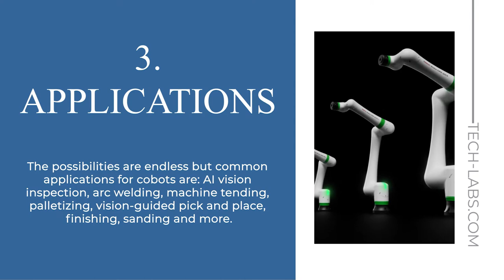5 Reasons the FANUC CRX Collaborative Robot is Right for Everyone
robot a cobot? A cobot is power and force limited, and has force-monitoring
sensors that stop the robot on contact. This means that if the cobot makes
contact with a person or object it stops quickly and safely.

FANUC has the largest lineup with eight different models able to handle
from 4 to 35kg. All of FANUC’s cobots are industrial grade – meaning
they are designed with the same world-renowned reliability that FANUC’s
products are known for.